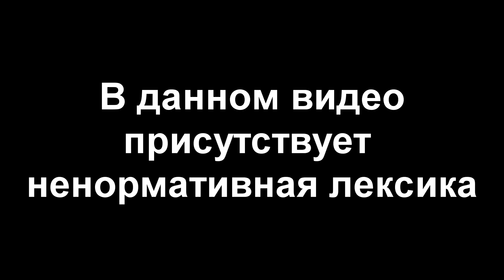Идея подарка на день рождения друга ( член - чаки ) 1.07.18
В этом видео я рассказал как сделать веселый юморной подарок другу на день рождения. Дал крактое руководство к изготовлению этого подарка. И да, главное не забывать кому вы собрались дарить такое. Ибо не все такое поймут и одобрят.
П.С. не сердчайте на меня за такое видео. Это ж все шутки ради. Но это не точно.